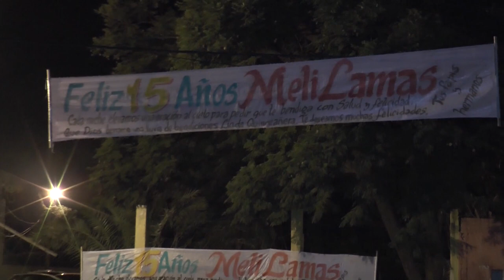15 AÑOS MELII TRAILER ARCH 4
REALIZADO EN LA CIUDAD DE JOAQUIN V. GONZALEZ. EN EL SALON DEL ANFITEATRO .SERV. DE KATERING ELYAN PARTY DE LA SRA. MARIA GARNICA Y RAMON FLORES. LA VANGUARDIA. SONIDO E ILUMINACION MONTENEGRO PRODUCCIONES. CONDUCCION Y ANIMACION FABIAN DOMINGUEZ Y LAILA. DJ PILOTO. DEL VALLE PRODUCCIONES.